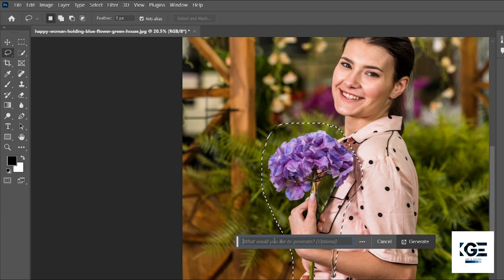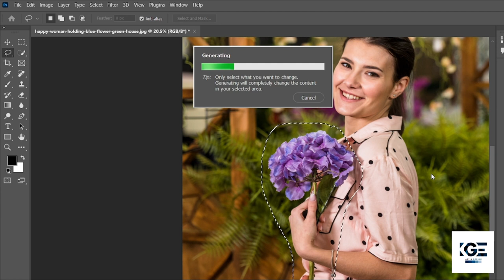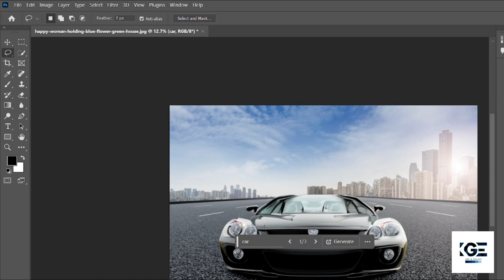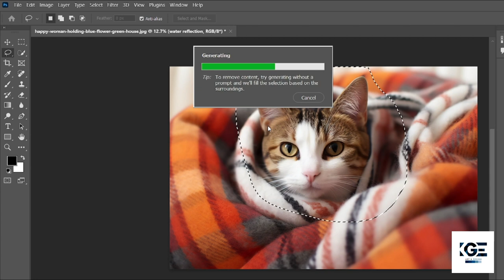AI IN PHOTOSHOP? 😲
Adobe Photoshop can now generate objects, edit image and a lot more with text prompts. The power of Adobe Firefly's generative Ai is now part of Photoshop.

To use the generative Ai fill in Photoshop, all you have to do is select an area with the selection marquee tool, type in a text prompt, and it will create that object for you.

You can also extend you canvas and extend your image. With generative fill in Photoshop, any change is a text prompt away.